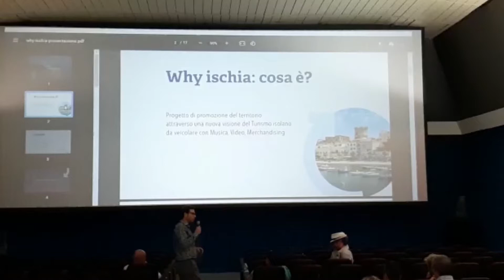WHY ISCHIA, PRESENTATO A FORIO IL NUOVO PROGETTO PER PROMUOVERE L'ISOLA VERDE NEL MONDO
Ieri pomeriggio al Cinema delle Vittorie di Forio è stato presentato alle istituzioni, alle associazioni e agli isolani il progetto "Why Ischia", nato dalla voglia di promuovere l'isola a livello internazionale e diffondere una nuova visione del turismo isolano attraverso tre sezioni: la musica, le immagini e il merchandising. Marco Gambardella, coordinatore del progetto, insieme a Leonardo Bilardi e Antonello Pascale, ci ha descritto il progetto Why Ischia e il modo in cui intendono coinvolgere il territorio isolano.